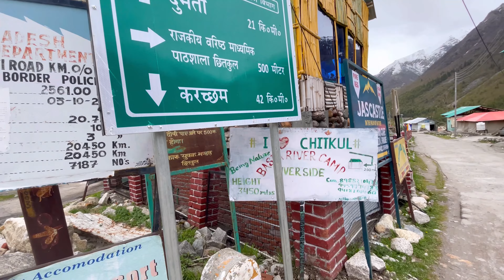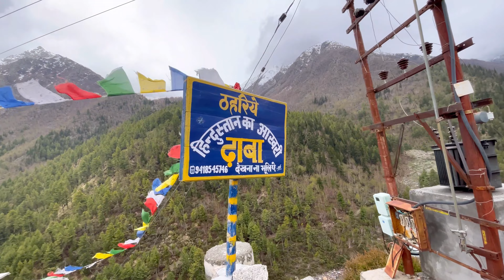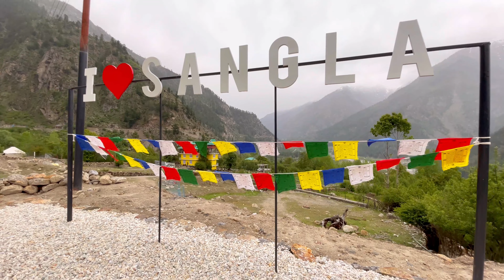Chitkul India's Last Village on Hindustan Tibet Road Summer Spiti Series Part 01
Published on 2nd Oct 2023

CHITKUL Village - India's LAST Village on Hindustan Tibet Road in Kinnaur, Himachal Pradesh, SPITI  Series || Part-01
Visit Hindustan ki Akhri Dhaba at Chitkul, Sangla/ Rakcham Kinnaur, Himachal Pradesh !
CHITKUL - The last inhabited village on the Indo-Tibettan border, Chitkul is found on the bank of Baspa River. It is the last point in India where one can travel without a permit. The village is a perfect retreat for travelers who are looking for a break from crowds and chaos and turns into a perfect bliss for the sparse population over the region. The village remains almost covered with snow during the winter season. It is during this period of time, the local residents move to the lower Himalayan regions.

The main attractions of Chitkul are its houses which have either slate or wooden plank roofs. It also houses a small Buddhist Temple and a small tower. There is a monastery called Kagyupa Temple where an age-old image of Shakyamuni Buddha is worshipped. The valley proffers an unsurpassed view of the river Baspa with the vistas of snow-clad mountains on the left and apple orchards and wooden houses on the right.

Do let me know your opinion in the comments section of the video.
Till then
Travel, Share, Inspire.

Gears that we use :
GoPro Hero8
GoPro MediaMod
Nikon camera

Also, stalk me for stunning pictures -
For Any Answer/Query touch me on insta ^